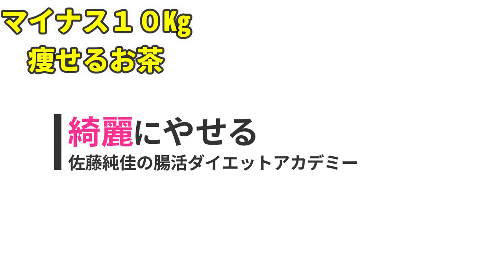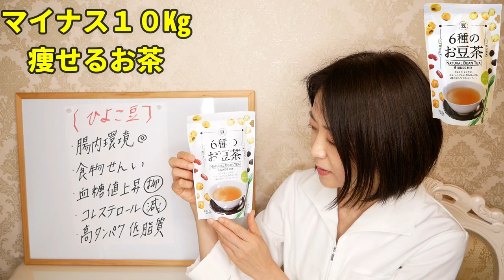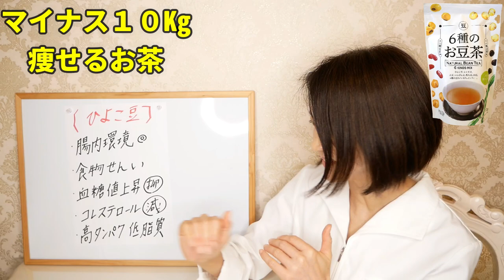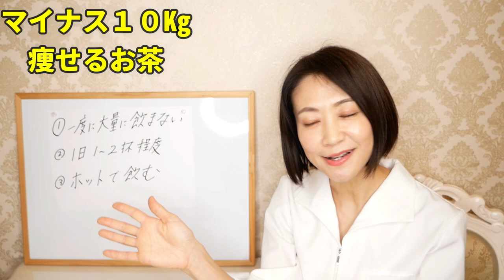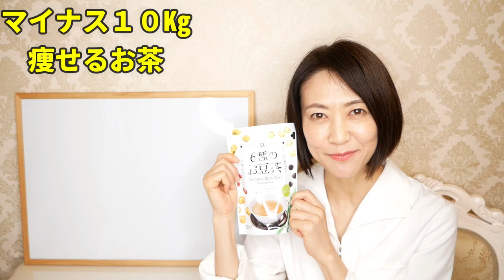【40代50代】飲むだけで１０Kg痩せる！KALDIで買えるおすすめのお茶をご紹介します【ダイエット】